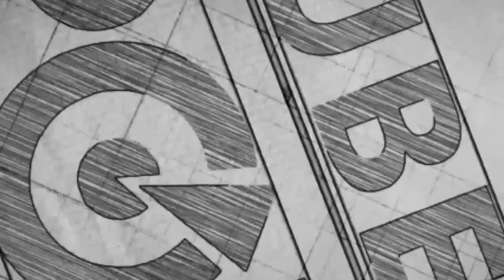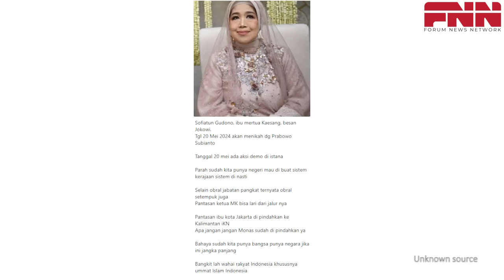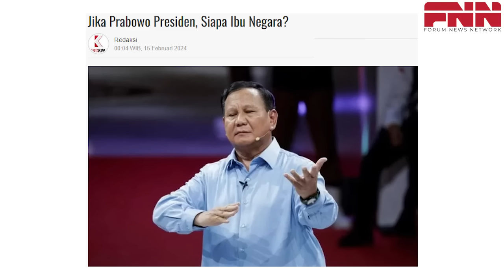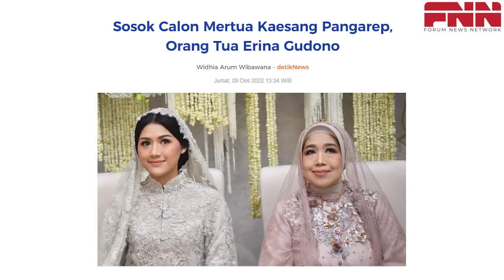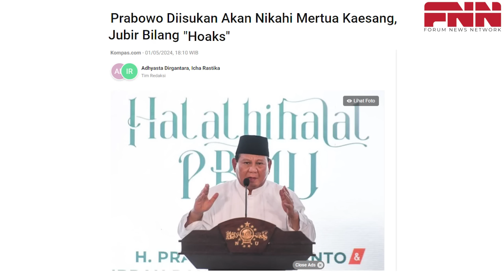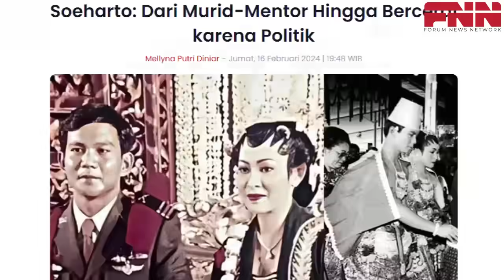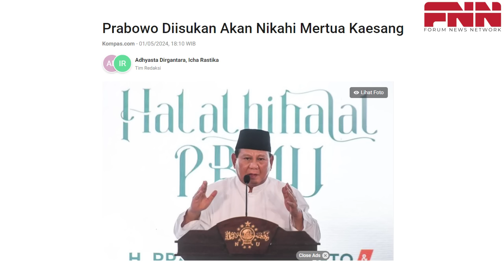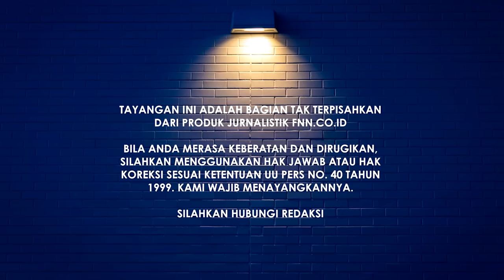HEBOH! 20 MEI 2024 PRABOWO AKAN MENIKAH DENGAN MERTUA KAESANG ALIAS BESAN JOKOWI?